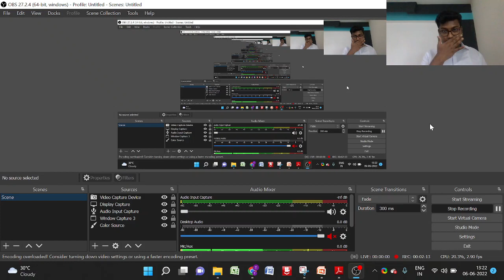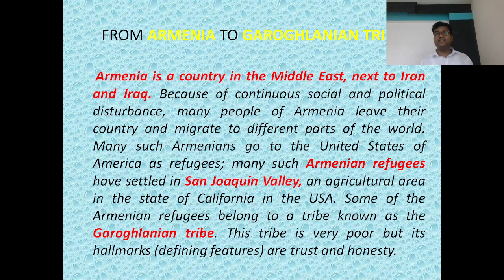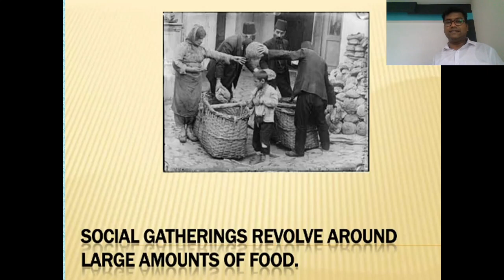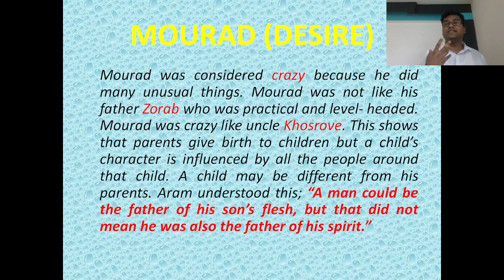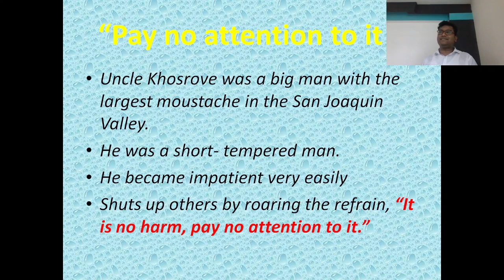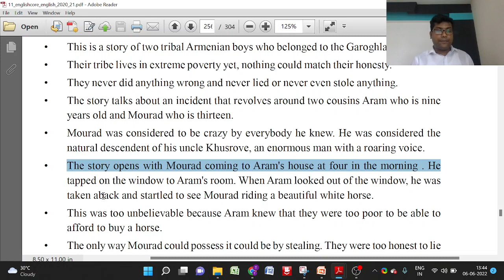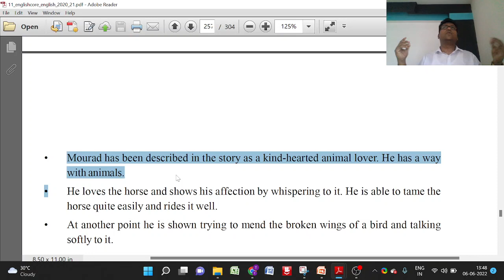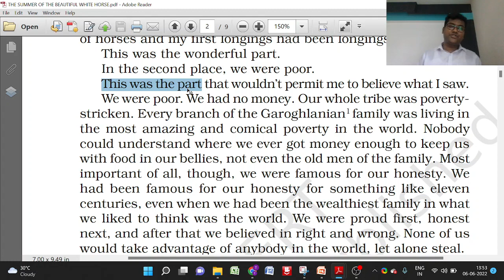The Summer of the Beautiful White Horse | William Saroyan |Class 11 | CBSE | English Core | Lec-2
This video lecture is an attempt (in tandem with the introductory lecture) to capture the Text under one umbrella with a holistic approach. In the second segment of the lecture, the initial Text gets read out and analyzed.